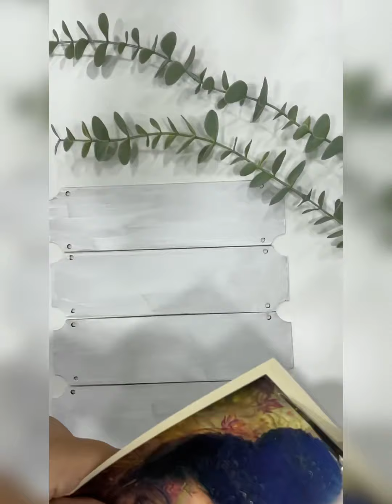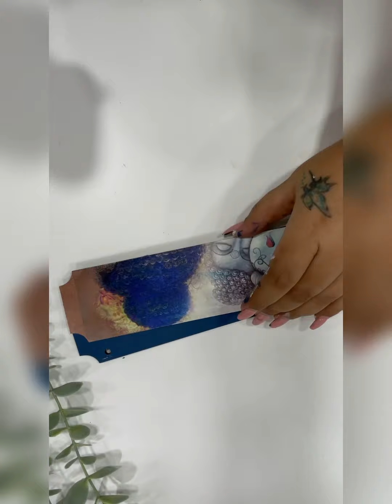Insta transfer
Quick home decor using ICraft products